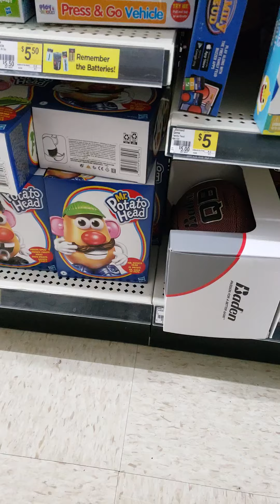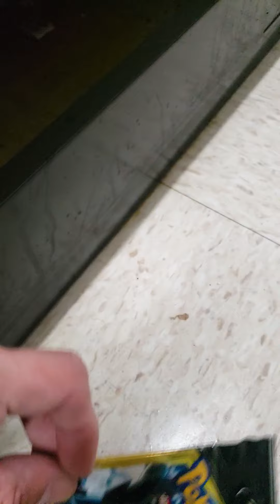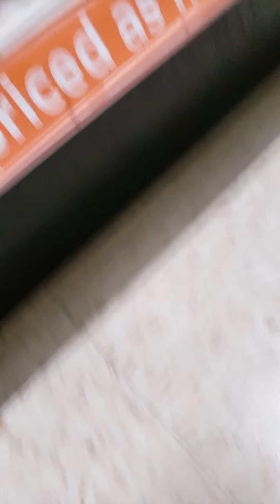I CANT BELIEVE IT!!!!!! I ACTUALLY FOUND A BOOSTER PACK UNDER A SHELF!!!!